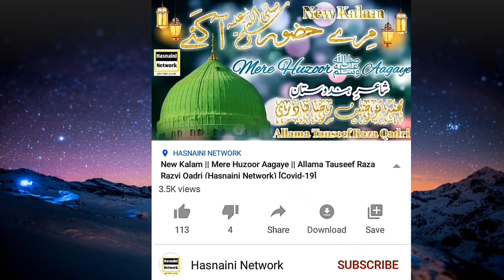New Kalam || Mere Huzoor ﷺ Aagaye || Shayer Touseef Raza Razvi Qadri (Hasnaini Network) [Covid-19]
New Naat Sharif 2020 || Mere Huzoor ﷺ Aagaye.
|| Allama Touseef Raza Razvi Qadri (Hasnaini Network) [Covid-19]

If you wil do this we will surely claim a copyright for every upload

💓 مِرے حضور آ گئے 💓.

زمیں سے لیکے آسماں خوشی منائے کُل جہاں
مِرے حضور آ گئے مِرے حضور آ گئے
ﷺ
ہو پھِرتے کیوں یہاں وہاں مِٹاؤ ساری دوریاں
ﷺ
ہے مسکرا رَہا چمن کَلی کَلی ہے جھوم اٹھی
لگایا جھنڈا جبرئیل نے بھی آئے جب نبی
ہے اُن کے آنے کی خوشی ، سَجی ہوئی ہے ہر گلی
سَجاؤ عاشقوں مکاں ، مِرے حضور آ گئے
ﷺ
مِرے حضور...
ﷺ
برس رَہا ہے نور ہر طرف چَلی عجب ہَوا
طبیب جگ میں آ گیا مریض پا گئے شفا
درخت سوکھے جتنے تھے ، وہ سارے ہو گئے ہرے
بَنا ہے صحرا گلستاں ، مِرے حضور آ گئے
ﷺ
مِرے حضور...
ﷺ
اُنہیں کے صدقے رب نے ہے بَنایا ساری کائنات
خدا کے بعد ہے جدا جہاں میں سب سے جِن کی بات
بلند جِن کی کی شان ہے ، مِلا جنہیں قرآن ہے
فدا ہے اُن پہ کُل جہاں ، مِرے حضور آ گئے
ﷺ
مِرے حضور...
ﷺ
نبی نے پوچھا جبرئیل سے بتاؤ تو زرا
نگاہوں میں تمہاری کوئی مجھ سا بھی ہے دوسرا
یہ جبرئیل نے کہا ، نہیں ہے کوئی آپ سا
ہے دیکھا میں نے کُل جہاں ، مِرے حضور آ گئے
ﷺ
 مِرے حضور...
ﷺ
نہ ظلم ہوگا اب کبھی ، رہیں گے سب خوشی خوشی
نہ گود اجڑے گی کوئی ، ہوا چلے گی امن کی
خدا کا ہو گیا کرم ، مِلے رسولِ محترم
نہ روئے گی کوئی بھی ماں ، مِرے حضور آ گئے
ﷺ
مِرے حضور...
ﷺ
مِرے حضور آ گئے ، کرم کے ابر چھا گئے
جو بے سہارے لوگ تھے ، سہارا وہ بھی پا گئے
ہیں جان کائنات کی ، نہیں حضور سا کوئی
ہیں غم کے مارے شادماں ، مِرے حضور آ گئے
ﷺ
مِرے حضور...
ﷺ
گلوں کے رخ پہ ہیں پسینے مصطفیٰ کو دیکھ کر
تو اپنے جیسا کہتا ہے اُنہیں ارے او بے خبر
وہ حسنِ مصطفائی ہے ، نثار کُل خدائی ہے
پڑھے درود ڈالیاں ، مِرے حضور آ گئے
ﷺ
مِرے حضور...
ﷺ
جو بکری کو حلیمہ کی تھا شیر نے پکڑ لیا
گئے چھڑانے شیر سے اُسے حبیبِ کبریا
جو دیکھا روئے مصطفیٰ ، مچل کے شیر کہ اٹھا
اب آئی جان میں ہے جاں ، مِرے حضور آ گئے
ﷺ
مِرے حضور...
ﷺ
ادب نبی کا کر رہے ہیں جانور بھی دیکھ لو
کرے ہے سر پہ سایہ ابر جِس جگہ بھی جائیں وہ
جو نبیوں کا امام ہے ، محمد ان کا نام ہے
مکاں ہے جِن کا لا مکاں ، مِرے حضور آ گئے
ﷺ
مِرے حضور...
ﷺ
اے دوستوں سنو زرا ہو مجھ سے کیا بیاں بھلا
ہے شان آپ کی جدا اِک ایسا بھی ہے واقعہ
جو ختم پانی ہو گیا ، تو پھر ہُوا یہ معجزہ
بَنی ہے نہر انگلیاں ، مِرے حضور آ گئے
ﷺ
مِرے حضور...
ﷺ
جہاں میں آ گئی بہار سب کو مِل گیا قرار
مہک اٹھا ہے شہرِ مکہ ہے فضا بھی خوشگوار
ہیں آئے شاہِ بحر وبر ، لگاؤ نعرہ جھوم کر
نہ دفن ہوں گی بیٹیاں ، مِرے حضور آ گئے
ﷺ
مِرے حضور...
ﷺ
توصیفؔ رب سے ہے دعا نہ عشق میں ہو کچھ کمی
حرام وہ بتائے گا جو نسل ہے خبیث کی
ہے مومنوں کی عید یہ اُسے نہ ہوگی کچھ خوشی
گریں گی دِل پہ بجلیاں مِرے حضور آ گئے
ﷺ
مِرے حضور...

کلام۔توصیف رضا خان رضوی⁦✍️⁩⁦✍️⁩⁦
باتھ اصلی،
سیتا مڑھی بہار،
انڈیا

                                    ✍️Writer✍️

Allama Maulana Muhammad Tauseef Raza Razvi Bihaar India

 AUDIO EDIT : SYED NOOR ALAM BAREILLY SHARIF

VIDEO EDIT : SYED NOOR ALAM BAREILLY SHARIF

POET: Allama Maulana Muhammad Tauseef Raza Razvi Bihaar India

LABEL : HASNAINI NETWORK STUDIO

                          Uploaded By
                    Sayyad Noor Alam
                         Bareilly Sharif

                              Hasnaini Network
                                        Studio
                       Professional Naat Recording
Apne Yahan Ke Jalso Ki Audio And Video Recording And Live
                       Karwane Ke Liye Contact Kare